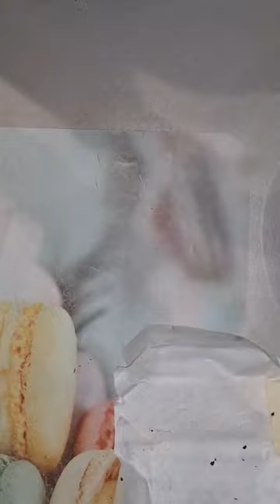Tortini cuore caldo al cioccolato in friggitrice ad aria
Quando é ora delle coccole meglio tenere qualcosa a disposizione 🤭🤭🤭, allora perché non scaldarsi con questi tortini cioccolatosi da cuocere in pochi minuti e con la friggitrice ad aria?? Non credo potrei vivere piú senza di lei 😍😍😍😍. Provateli e ditemi se non creano dipendenza 😁😁

Ingredienti per 8 tortini:
180 gr di burro
200 gr di cioccolato fondente
140 gr di zucchero
4 uova
40 gr di farina
Cacao e burro per rivestire i pirottini